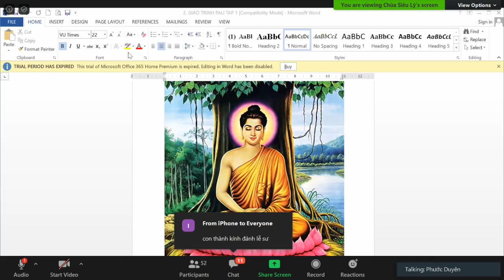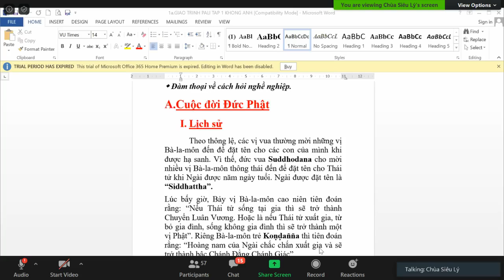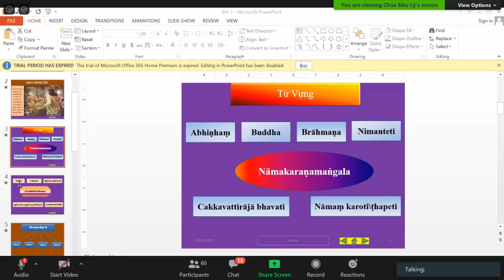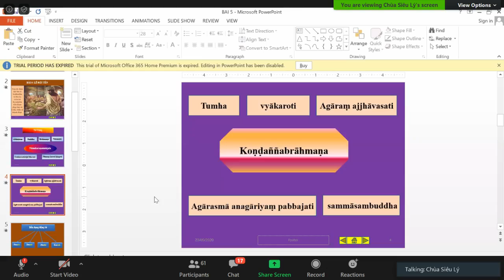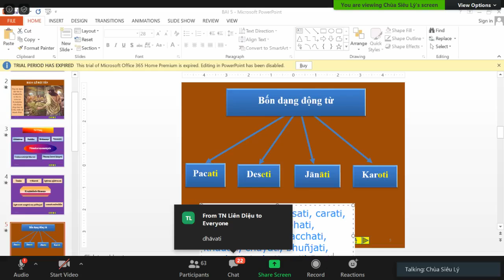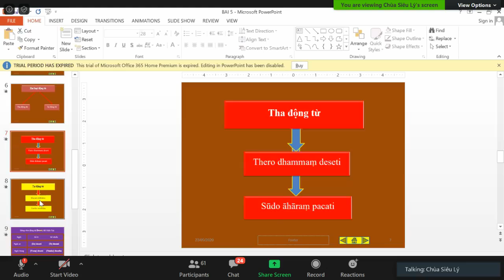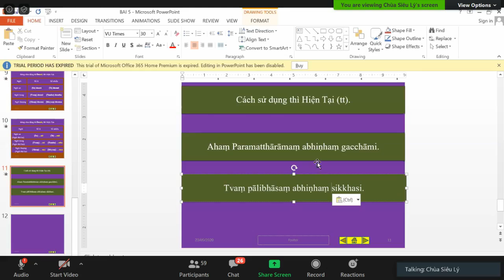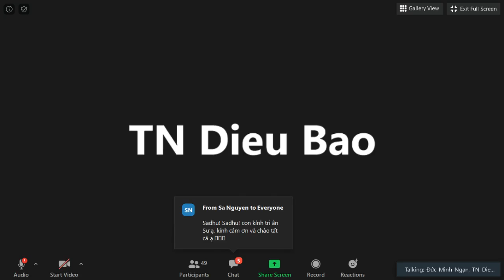12 Lớp Học Siêu Lý Phú Định Pàli Căn Bản do ĐĐ Tịnh Tuệ thuyết giảng Thứ Bảy May 23 2020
12_ Lớp Học Siêu Lý Phú Định- Pàli Căn Bản do ĐĐ Tịnh Tuệ thuyết giảng Thứ Bảy May 23-2020